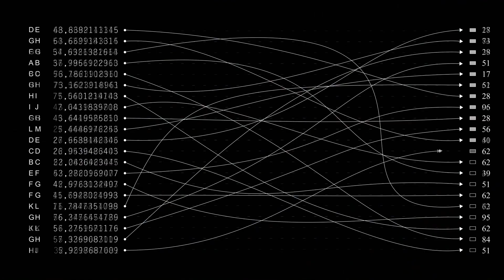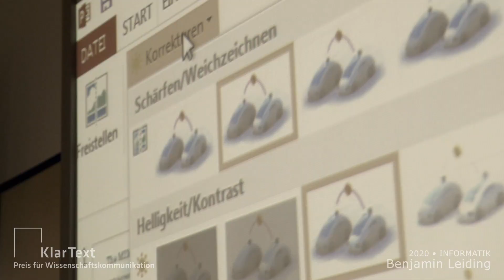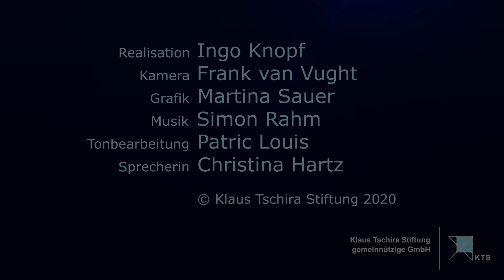Wenn Maschinen wirtschaften – Benjamin Leiding, KlarText-Preisträger 2020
Künstliche Intelligenz ist in aller Munde: Intelligente, vernetzte und autonom handelnde Maschinen könnten die Wirtschaft revolutionieren. Benjamin Leiding hat einen Blick in die Zukunft gewagt und sich die Frage gestellt, wie ganze Fabriken vollkommen selbstorganisiert arbeiten können und wie dadurch eine eigene Ökonomie entstehen würde. Benjamin Leiding promovierte an der Georg-August-Universität Göttingen im Fachbereich Informatik und ist dort weiterhin als wissenschaftlicher Mitarbeiter tätig.